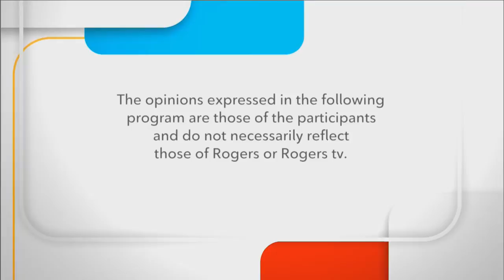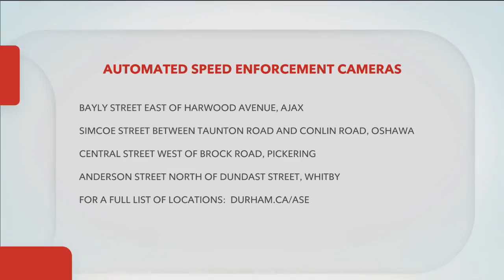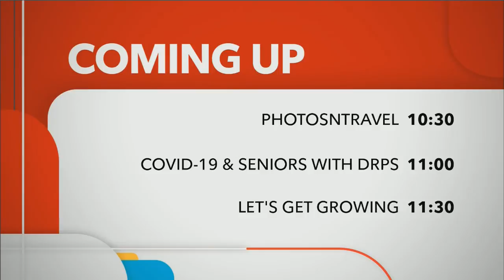Durham Region - Local Update - Speed Enforcement Cameras & Feed the Need in Durham - Sept 8, 2020